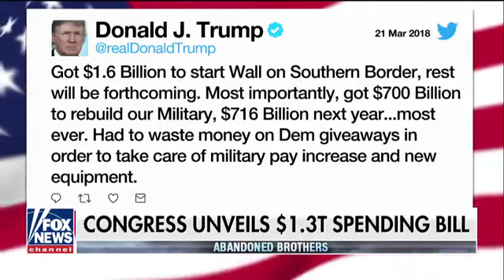Nancy Pelosi's Anti-Trump Movement and House Democrats Block Health Care Bill For Our Veterans'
Additionally... Please... Visit the American Born Republic on Facebook and kindly give the Page a LIKE???

GOD Bless America as "In God We Trust", the official motto of the United States of America and it is printed on our U.S. Currency to remind us all.

Credits|FOX News